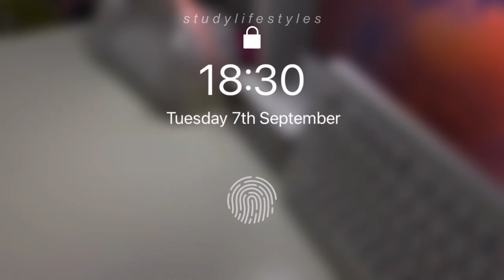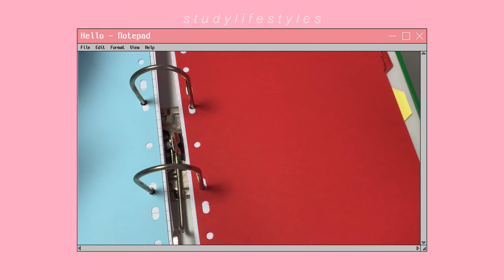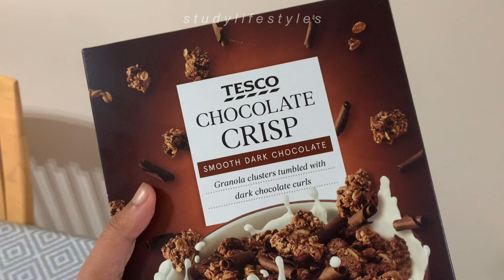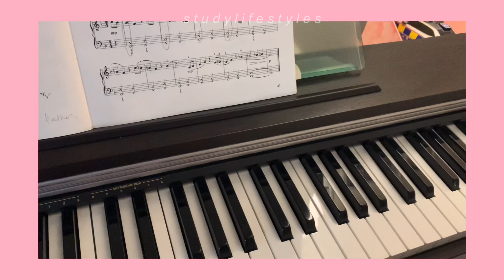year 11 school vlog ⏰ back to school!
✰ 𝐨𝐩𝐞𝐧 𝐦𝐞 ✰

hello everybody in today’s video i filmed my second day of year 11!🌿

𝙁𝘼𝙌𝙨
what class are you in? i’m in year 11 (uk) and i go to a grammar school
where are you from? i was born in india but i live in the uk
what did you pick for gcses? besides the core subjects and triple science, i picked geography, computing, german, business
what do you use to film? my phone (iphone xr) and my camera (canon ixus 185)
⭐️ timestamps
 - no timestamps needed as it is a vlog -
𝚖𝚞𝚜𝚒𝚌 𝚌𝚛𝚎𝚍𝚒𝚝𝚜 🎼:
𝚋𝚐 𝚖𝚞𝚜𝚒𝚌
•cloud
⤷lukrembo

𝘢𝘯𝘺 𝘰𝘵𝘩𝘦𝘳 𝘤𝘳𝘦𝘥𝘪𝘵𝘴 🪐
🖼 thumbnail picture = my pictures edited by me

c o p y r i g h t   n o t i c e  📥